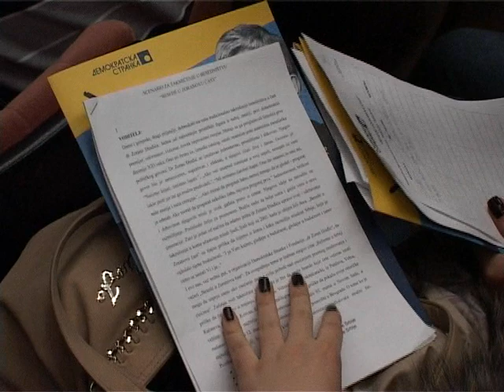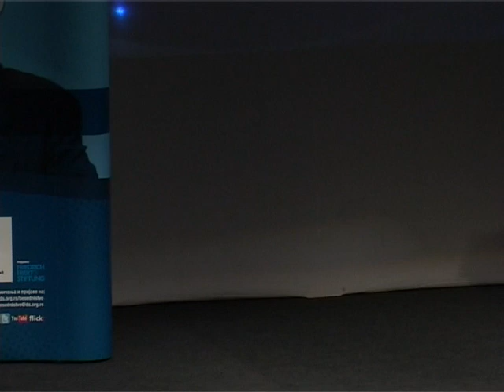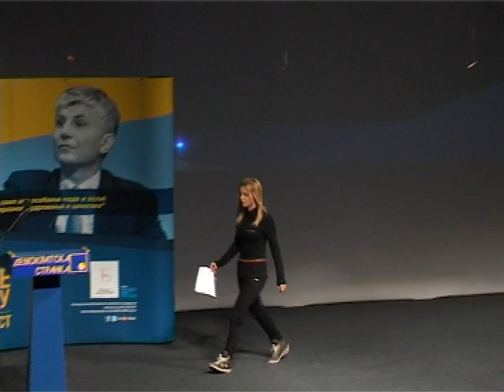Pančevo -- kvalifikaciono takmičenje u besedništvu u čast Zorana Đinđića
Pančevo, 5. februar 2012. Kvalifikaciono takmičenje u besedništvu u čast Zorana Đinđića. (za više informacija posetite